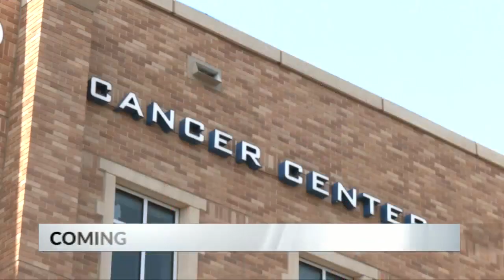KELOLAND On The GO 7/13/2023